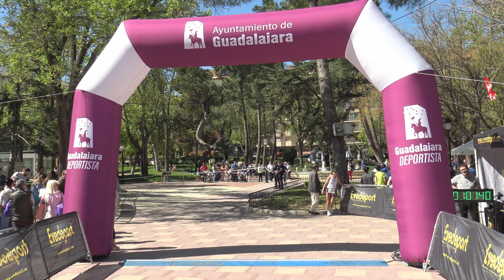VII Carrera Solidaria MIZU💙Meta: 1h01 a 1h02